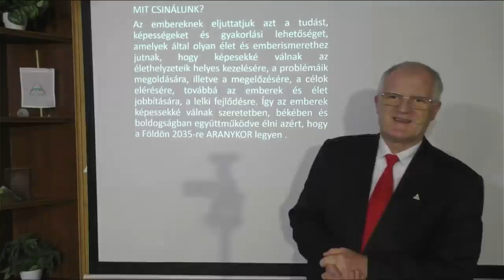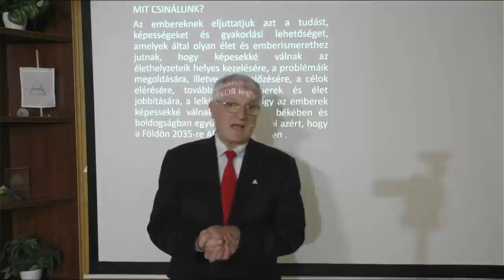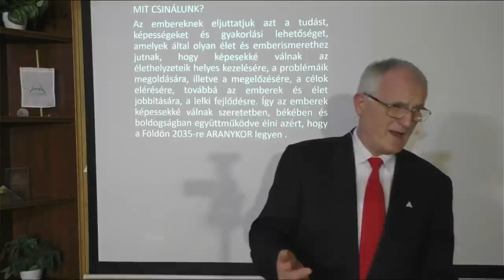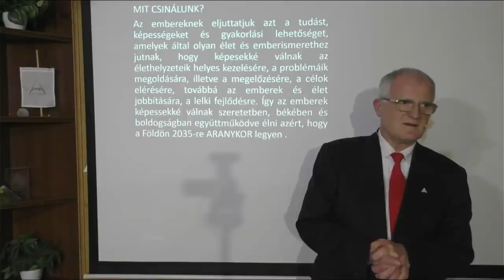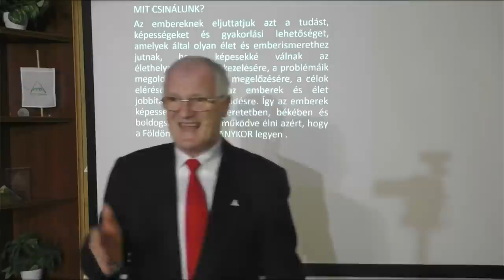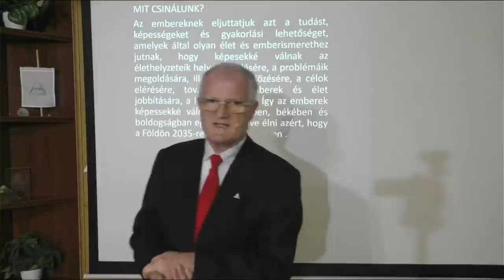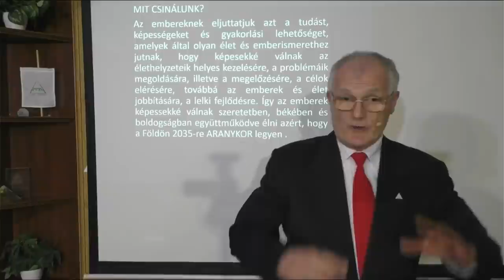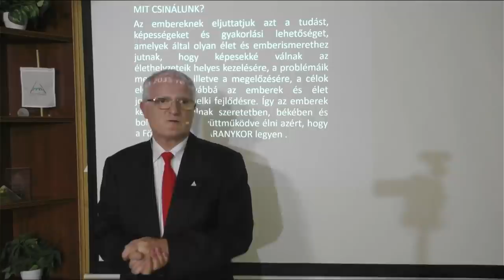2021 07 21 - MIKÉNT IKTASD KI A BETEGSÉGEKET AZ ÉLETEDBŐL - Szedlacsik Miklós életjobbító mester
MIKÉNT IKTASD KI A BETEGSÉGEKET AZ ÉLETEDBŐL. Tudás és képességek a szabad, tudatos, boldog életért! Hozzáférhetsz a tudáshoz a következő linkre kattintva a weboldalunkon!